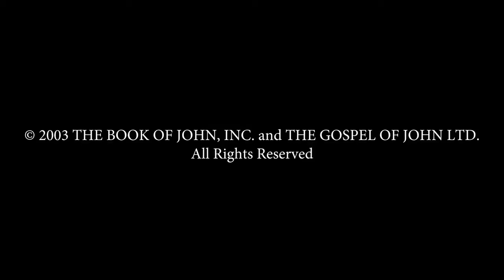Arabic - يوحنا! JESUS IS LORD TO THE GLORY OF GOD OUR FATHER! Genesis To Revelation! John HD(36)